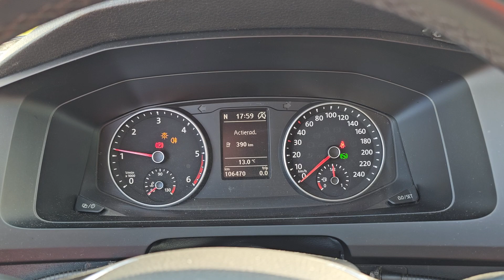Kleyn Vans - VOLKSWAGEN TRANSPORTER 2.0 TDI 2018 106,464 km